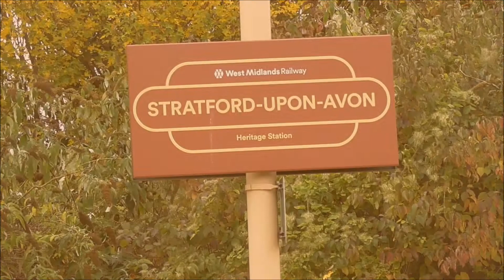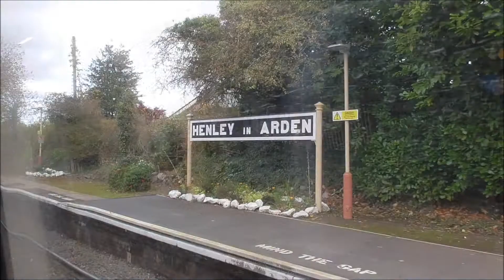(FHD) West Midlands Railway Stratford Upon Avon To Birmingham Moor Street On 6/11/21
On (2K43) 1226 Kidderminster service. Calling at Stratford Upon Avon Parkway, Wilmcote, Wootton Wawen (Request Stop), Henley In Arden, Danzey (Request Stop), Wood End (Request Stop), The Lakes, Earleswood, Wythall, Whitlocks End, Shirley, Yardley Wood, Hall Green, Spring Road, Tyseley, Small Heath and Birmingham Moor Street. Then continues on to Kidderminster.

With unit 172 336.